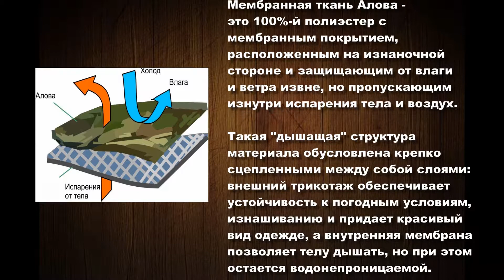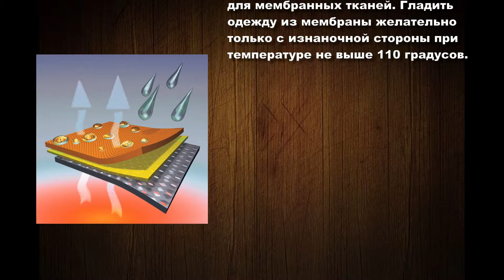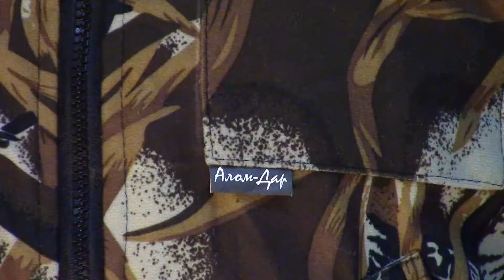Обзор #2 - Костюм "Тройка мембрана" (Алом-Дар)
Обзор костюма для рыбалки, охоты, туризма - "Тройка мембрана". Ткань - мембрана Алова. Универсальный костюм для опытных спортсменов-экстремалов, и просто любителей, так как она способна обеспечить практичность и комфортное передвижение человека при любых погодных условиях.

Костюм "Тройка" из разряда верхней одежды особого назначения, которую смело могут носить любители походов, катаний на лыжах, люди, увлекающиеся рыбалкой и охотой, альпинизмом, горным туризмом, и все потому, что алова, имеет высокие теплоизоляционные показатели: в экстремальных условиях сокращает затраты тепла и энергии человека, плюс ко всему этот материал не боится морозов.